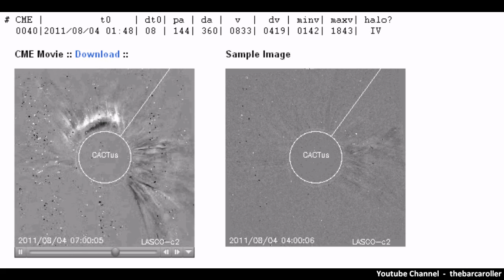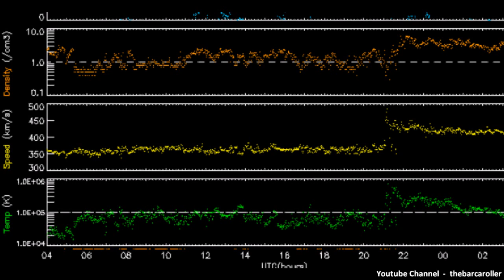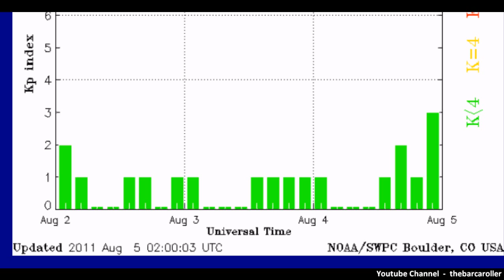Volcano / Earthquake Watch August 7-11, 2011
Targeting Coronal Hole (CH469) which could produce a significant earthquake around 7.2 in magnitude.
First region is plotted to 6-9° South Latitude
Possible regions that could be at risk for a significant earthquake are:
Southern Sumatra, Banda Sea-Indonesia, Solomon Islands, Papua New Guinea or Peru there is also  a watch for a possible volcanic eruption (Krakatoa)

Northern Hemisphere watch is associated with a coronal fissure extending 43-45° Latitude and the areas at risk for a significant earthquake are:
Greece, Western Turkey Russia/China border regions or Hokkaido-Japan  there is also  a watch for a possible volcanic eruption (Mt.Etna)

OLR anomaly indicates areas that could receive a significant earthquake are Puerto Rico, Papua New Guinea, Philippines, Kazakhstan and South Africa